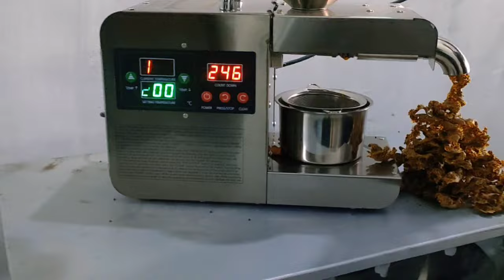Japan Imported Oil Press Machine in Pakistan || Small Investment Small Machinery Business idea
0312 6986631